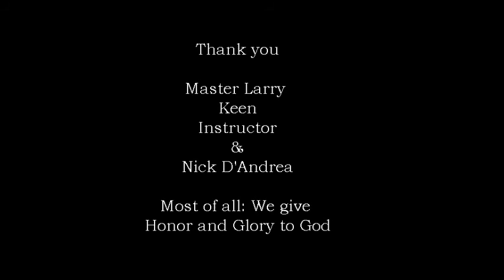Keen's Martial Arts Academy-csd-blue belt.wmv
Tyler & Floyd awarded Blue Belt in Ching Sai Do- A true mixed martial art.